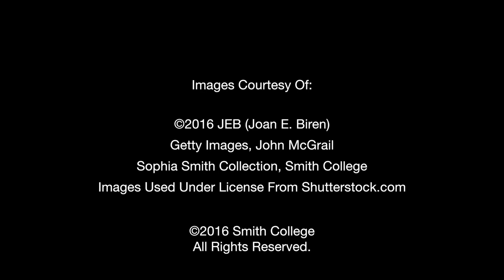Virginia Apuzzo: First Day Headlines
Psychology of Political Activism: Women Changing the World